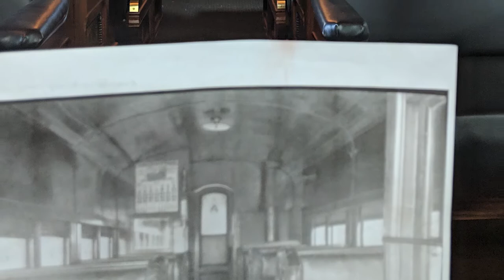It's TBT (TrowbackThursday): Volunteer Photography Spotlight - Mark Huber!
As part of our “Still Working On The Railroad” initiative we’ve expanded our regular “TBT Throwback Thursday” with a new approach! If you like the volunteer photos highlighted in this video then visit the Colorado Railroad Museum’s official Pinterest page - we've added more images to view

This week we are highlighting the behind-the-scenes photography of Museum operations volunteer Mark Huber! We have added more of Mark's photos to our Pinterest Volunteer Spotlight Board, check it out